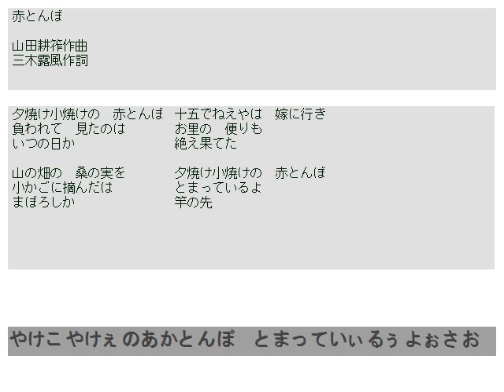赤とんぼ カラオケ動画 ハーモニカ・ハープ伴奏